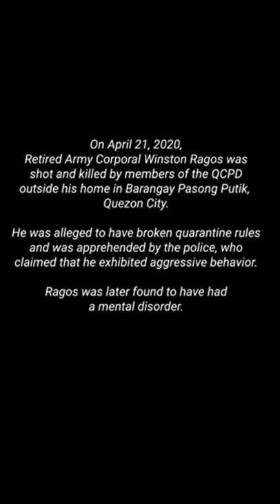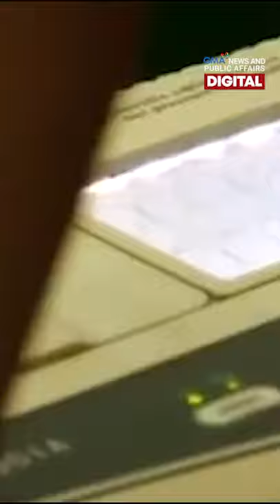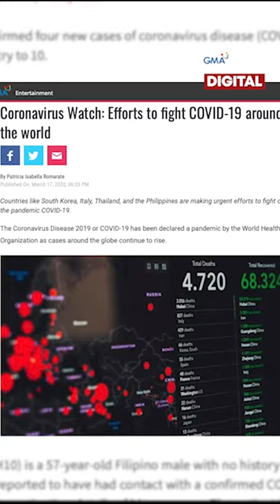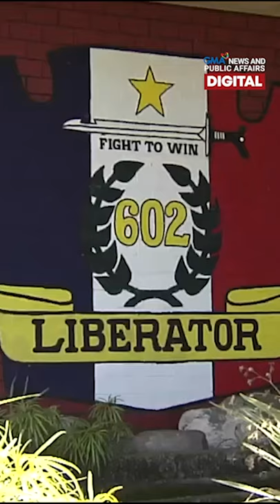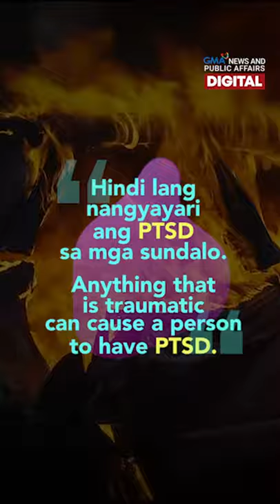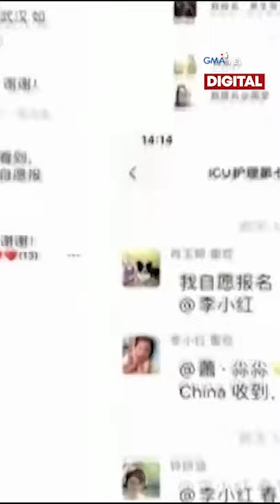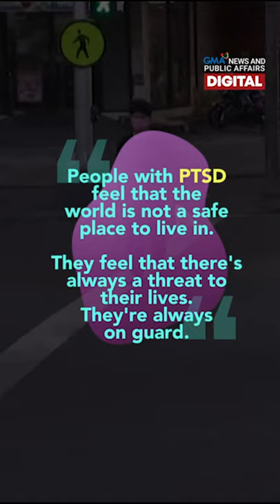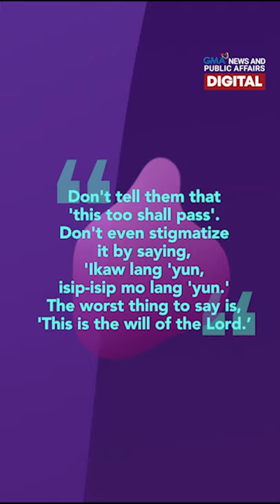GMA Digital Specials: What is PTSD?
On April 21, 2020, retired Army Corporal Winston Ragos was shot and killed at a quarantine checkpoint in Quezon City. Ragos was later found to have had post-traumatic stress disorder o PTSD.

What is PTSD? Find out more in this video.